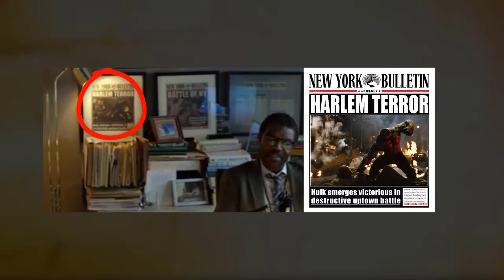Avengers Infinity War : DAREDEVIL SERAIT DANS AVENGERS INFINITY WAR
Eh bonjour les gens, voici des révélations qui pourrait laisserr croire que Daredevil participerait à Infinity War.
Liens
musique d'intro/outro AlexChoc52 : Ash OConnor - Vibe